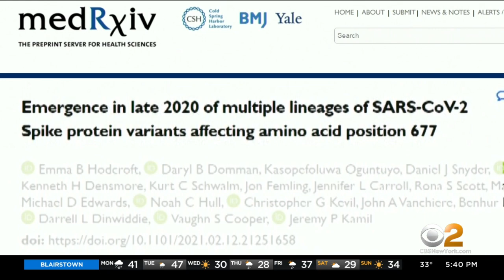Researchers Finding More And More Variants Of COVID In The U.S.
As the vaccine continues to roll out, with bumps, across the country, another COVID-19 issue is also spreading. CBS2's Dr. Max Gomez reports.